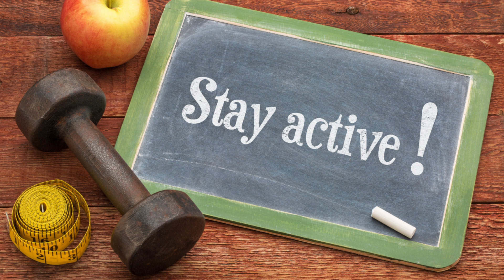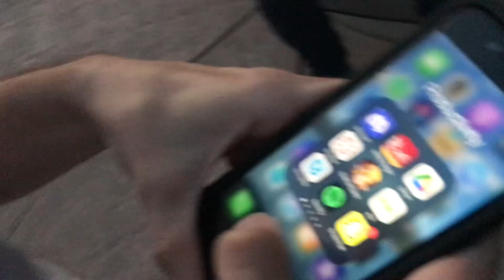LOSING WEIGHT Is FUN?! Here's How! {I Fell In LOVE With This}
Can LOSING WEIGHT actually be FUN?!!  Tim loves to help people find an activity they love to help them lose weight! Here is one that could work for you!!

We are all born to dance! Some more than others! But still have you tried to dance your fat off? Could dancing actually be a fun way to lose the weight you have been trying to shred off for years?

Tim uses line dancing not only as a way to have fun but also to lose fat and stay lean! It's a great cardiovascular workout and a mental workout as well!

Find your local line dancing spot and give it a try! I personally had never line danced before I came to Stoneys one night on a whim, since then I have gone almost every week for over 6 months! I fell in love with the movement and challenge of dancing and I always end up working up a great sweat!

I never in a million years ever pictured myself becoming a regular at a line dancing bar, but God has helped me to discover something I didn't even know I liked!  It keeps me in great physical and mental condition as I progress to harder and harder dances and maybe even create my own one day!